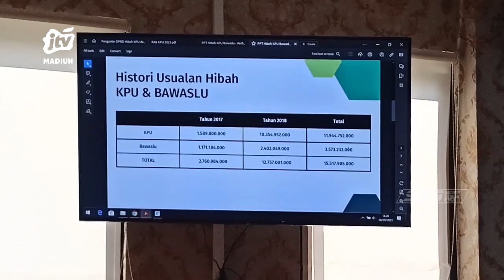Kota Madiun - DPRD Minta Anggaran Pilkada 2024 Dirasionalisasi